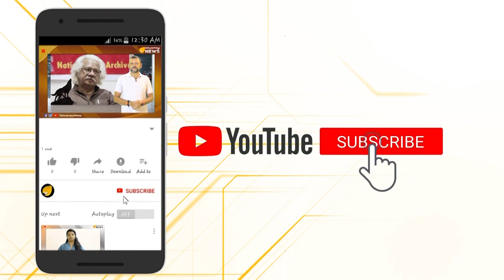ഇന്ത്യക്കിത് അഭിമാന നിമിഷം; പിഎസ്എൽവി ഭ്രമണപഥത്തിലെത്തി…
ഇന്ത്യക്കിത് അഭിമാന നിമിഷം; പിഎസ്എൽവി ഭ്രമണപഥത്തിലെത്തി... ഇന്ത്യന്‍ സൈന്യത്തിന് ശക്തി പകരാനും രാജ്യത്തിന് സുരക്ഷയൊരുക്കാനും  തയ്യാറാക്കിയ  ഇന്ത്യയുടെ  ഏറ്റവും  പുതിയ നിരീക്ഷണ ഉപഗ്രഹമാണ്  റിസാറ്റ്-2ബിആര്‍1. ഇന്ത്യയുടെ ഈ ആദ്യ ചാര ഉപഗ്രഹത്തേയും വഹിച്ചുകൊണ്ട്   പിഎസ്എല്‍വി വിക്ഷേപണ വാഹനം ഇപ്പോൾ  അമ്പതാം കുതിപ്പ് വിജയകരമായി പൂർത്തിയാക്കിയിരിക്കുന്നു . ഇന്ത്യയുടെ എക്കാലത്തെയും വിശ്വസ്ത ബഹിരാകാശ വിക്ഷേപണ വാഹനമാണ് പിഎസ്എല്‍വി.